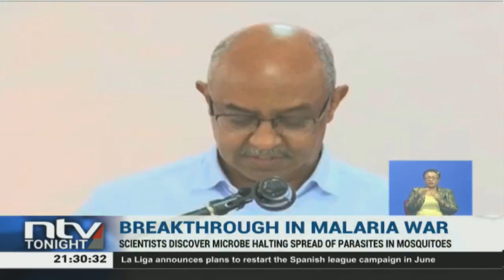Scientists discover microbe halting the spread of Malaria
The fight against malaria appears to have inched a lot more closer to be won after Scientists in Kenya and the United Kingdom discovered a microbe that completely protects mosquitoes from being infected with the disease.